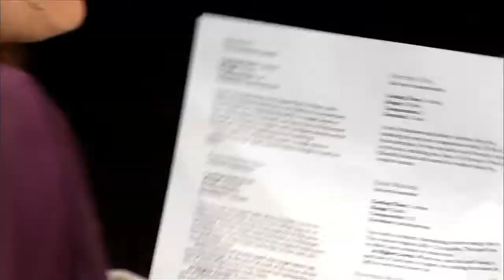Acquisitions Inc - PAX East 2014 Highlights - Dragons Over Easy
Dragons Over Easy